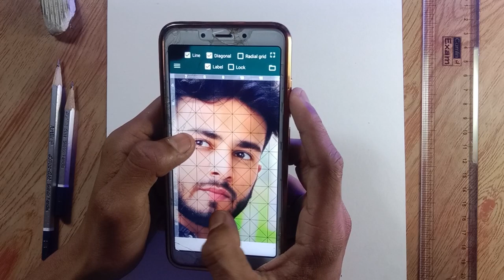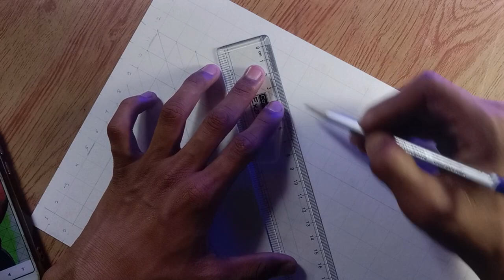How to draw outline of @TheSocialFactory with grid method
about video-
This video I show you how to draw outline of ELVISH YADAV with grid method